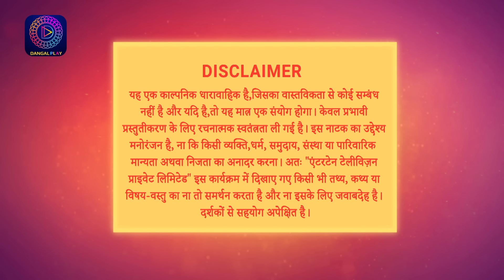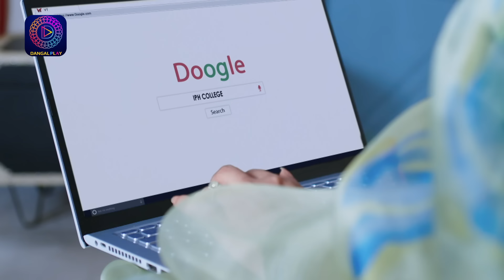Shubh Shagun | शुभ शगुन | Full Episode 138 | New Show | Dangal TV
You can watch the Dangal TV channel :
Fastway Channel No: 15
Digena Channel No: 117
Zing Channel No: 119
Tata Play: 177
Sun Channel No : 328